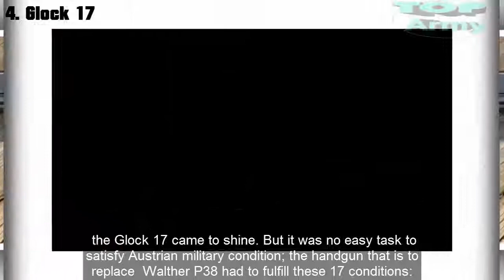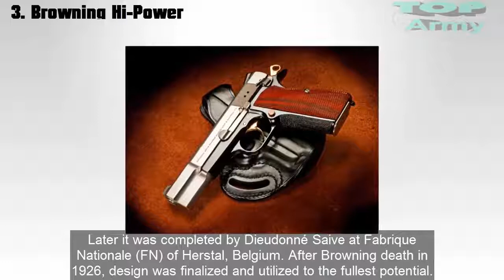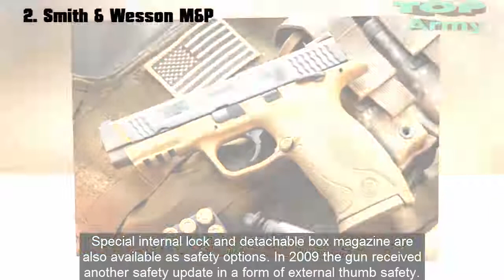Top 4 Best 9mm Pistols of All Times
1. CZ 75 SP-01 2. Smith & Wesson M&P 3. Browning Hi-Power 4.

TOP 357s VIDEO: *PLEASE READ THE DESCRIPTION AND FAQ BELOW.* I even wrote out the list for you, and .

The 9mm Pistols are the most used handguns in the world. we made a list of top 10 9MM PISTOLS Just for you !! Enjoy More Mind Blowing Videos: ▻▻ Top 10 .

Top 10 Best HandGuns In The World 2016: New Version Of This Video: .